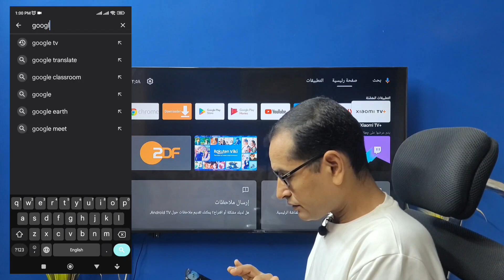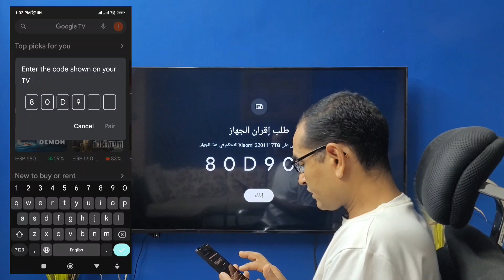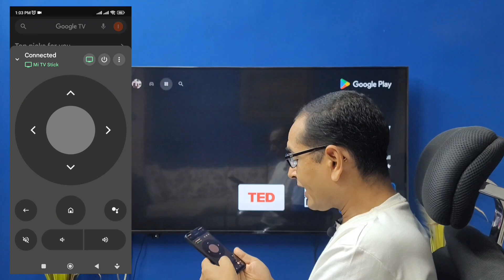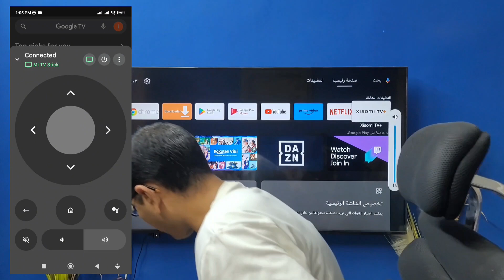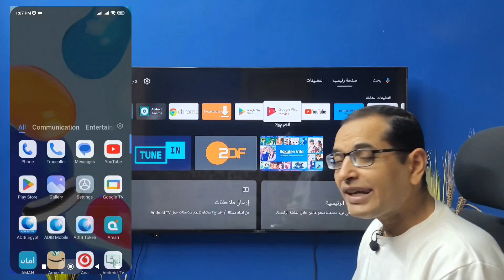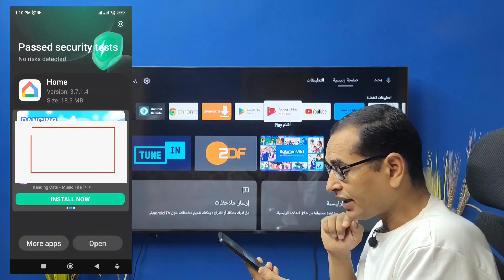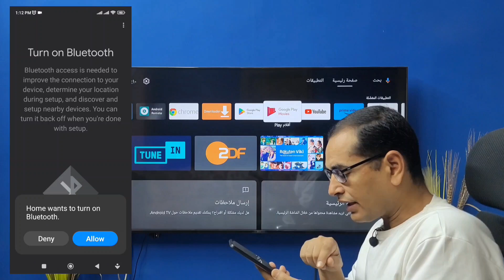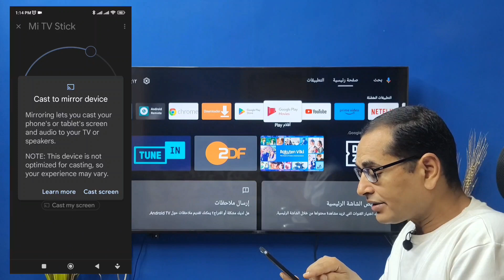تطبيقات رائعة رح تساعدك جدا لو شاشتك أندرويد | TV BOX & TV STICK .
شاشات اندرويد | Google TV | TV Box
في هذا الفيديو، سنستكشف معًا أفضل تطبيقين للأجهزة الأندرويد :  الشاشات والتفي بوكس و Google TV. ستتعرف على تطبيقين مهمين يضيفان قيمة كبيرة لتجربة الاستخدام والترفيه على الشاشة الكبيرة.